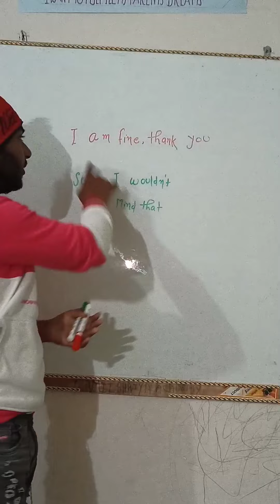आप चाय लोगे 🍵🍵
hye guys please like kr ke jana

Advanced English Sentence Structures • English Vocabulary with Meaning • English Speaking Practice I took some important and useful Pre-defined English Sentence Structures, in this video. Those we use in our andvance spoken English. Using these attractive English structures, you can make your attractive English Sentences related to your daily life. you can enhance or improve your English conversation skills nd grab the attention of people easily. Keep practicing... If you like this video so please tap on the like button and don't forget to subscribe my channel letmeflow S Copyright Disclaimer:- Under Section 107 of the Copyright Act 1976, allowance is made for 'Fair Use' for purposes such as criticism, comment, news reporting, teaching, scholarship, and research, Fair use is a permitted by copyright statute that might otherwise be infringing. You may Search my videos by :- how to speak fluent english, how to speak english fluently, how to speak english easily, how to speak english, english speaking course, how to talk fluent english, how to become fluent in english, how to make english fluent, spoken english, english me baat kaise kare, english speaking, speaking fluently, english fluency, speak english fluently, english bolna sikhe, english bolna kaise sikhe, jaldi english bolna kaise sikhe, jaldi english bolna kaise sikhe, jaldi english kaise sikhe, english jaldi kaise sikhe, english kaise bole, english kaise padhe, english kaise padhna sikhe, english kaise samjhe, english kaise improve kare, how to speak english in hindi, english me baat karne ka tarika, अंग्रेजी कैसे सीखे, अंग्रेजी कैसे बोले, अंग्रेजी कैसे पढे, अंग्रेजी सीखने का तरीका, अंग्रेजी बोलना सीखे, how to speak english daily use words in english daily use english words with meaning in hindi Spoken english videos english learning videos daily use english words with meaning in hindi pdf how to speak how to tell in english angreji bole kaise, angreji kaise sikhe, अँग्रेजी बोले कैसे, अँग्रेजी कैसे बोले, sentences kaise banaye, how to speak english, अँग्रेजी कैसे लिखें, अँग्रेजी कैसे सीखें, english kaise bole, english kaise sikhe english kaise bolna sikhe english kaise padhe basic english words how to read english read english english speaking course english learn अँग्रेजी सीखने का आसान तरीका learn english vocabulary english speaking vocabulary practice english speaking practice chote chote daily use sentences how to enhance spoken english daily use sentences practice spoken english ko enhance kaise kare practice daily use sentences daily use sentence daily use english sentences best daily use english sentences english speaking practice spoken english practice angreji kaise bole jaate hain angreji kaise bole video bina atke angreji kaise bole english sentences learn english english speaking practice how to learn english speaking practice kanchan english speaking english learning how to speak english speak english fluently english speaking speaking english english english speaking speaking english spoken english english sikhe Speaking english sentences speaking english Advanced english sentence structures englishbolnasikhe​​ englishspeakingcourse​​ spokenenglish englishphrases grammar vocabulary englishvocabulary englishspeakingpractice advancedenglish englishspeaking englishsentences advancedstructure advancedvocabulary english Sentences Daily use english sentences Spoken english English speaking practice English speaking Short English Sentences English grammar mistake English idioms English phrases Idioms and phrases Simple English English words Basic English Sentences How to speak in English